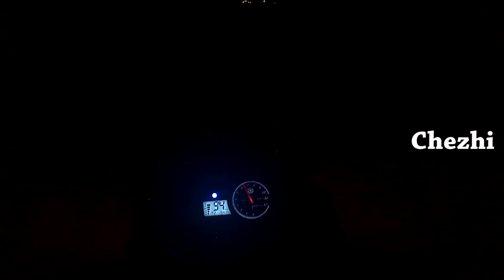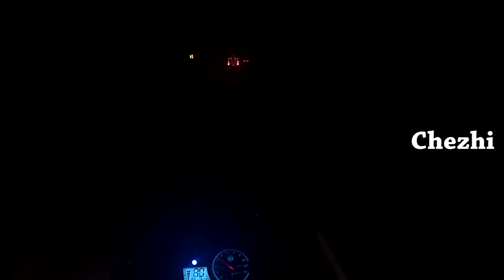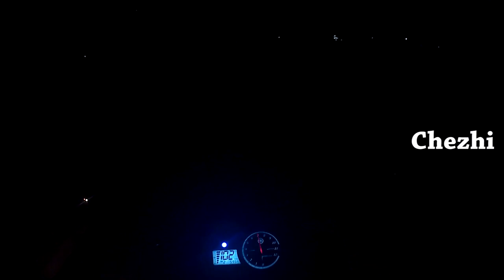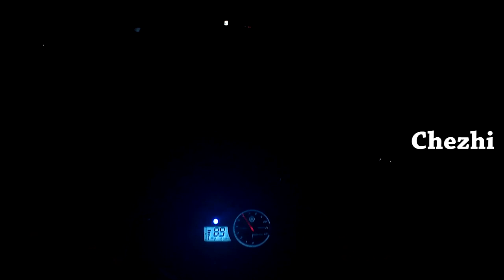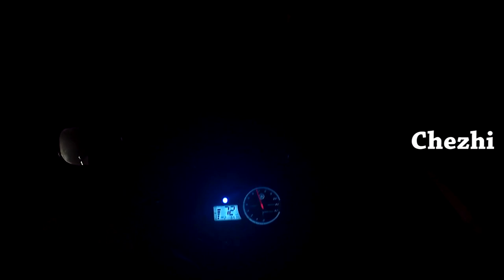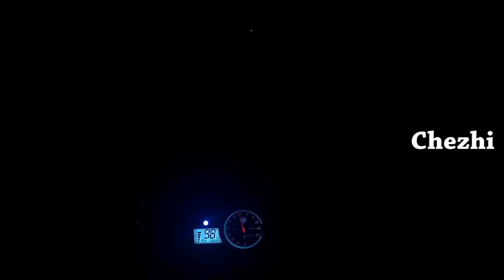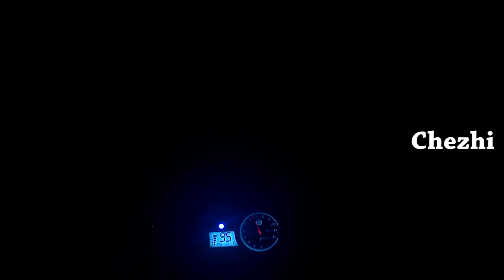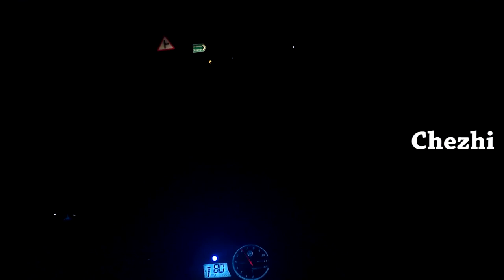Trichy To Rameswaram Part3 | YamahaR15V2.0 | Ride POV